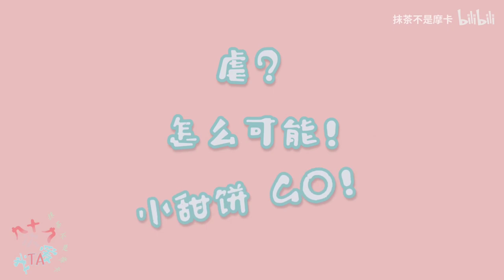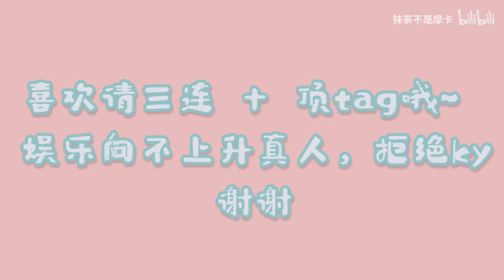【王一博Wang YiBo x 虞书欣Esther Yu】九十九次我爱他（接吻黑科技介意慎入）小可爱恋爱甜饼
饭制视频 Fanmade MV
原作者已授权本次转载 Authorized Reupload by Editor: @抹茶不是摩卡 from Bilibili